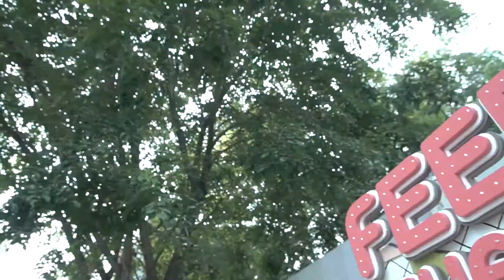Quiin Cybil ultah